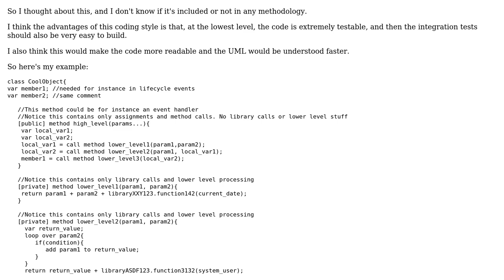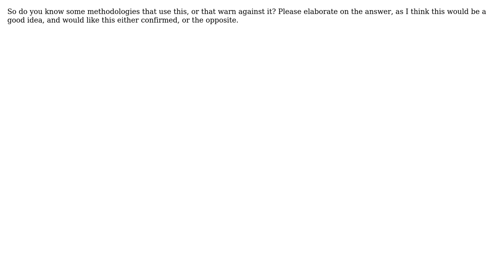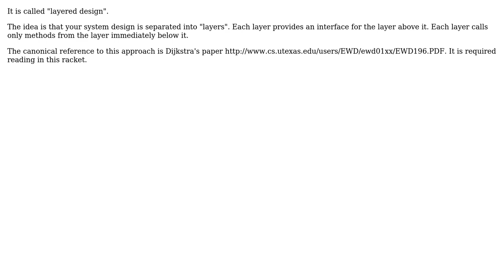Making some methods mostly contain method calls, while others doing "the lowest level" work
Software Engineering: Making some methods mostly contain method calls, while others doing "the lowest level" work

With thanks & praise to God, and with thanks to the many people who have made this project possible! | Content (except music & images) licensed under CC BY-SA | Music | Images & others | With thanks to user vlad-ardelean user Tulains Cordova user Sign user John R. Strohm user gnat and the Stack Exchange Network Trademarks are property of their respective owners. You are responsible for your own actions.